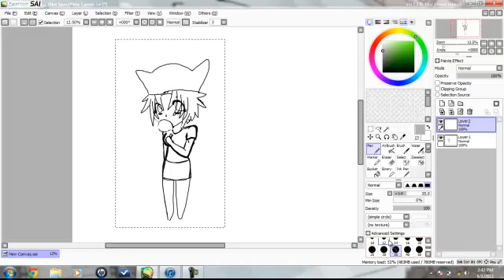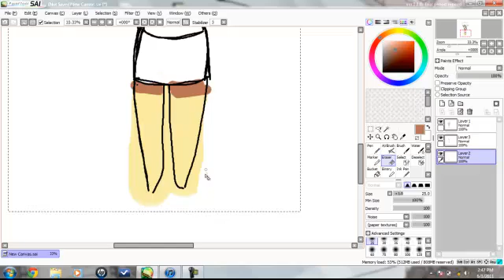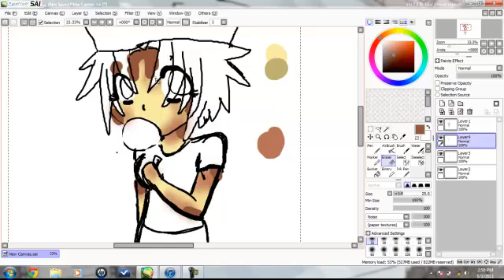How To Color And Shade Skin On Paint Tool SAI